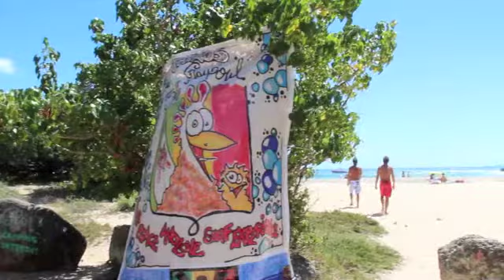FreePoupoul 2012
Compet' de surf par équipe de 3 : 2 moins de 14 ans + 1 adulte
Lieu : plage du Héleu en Guadeloupe
Date : dimanche 19 février 2012